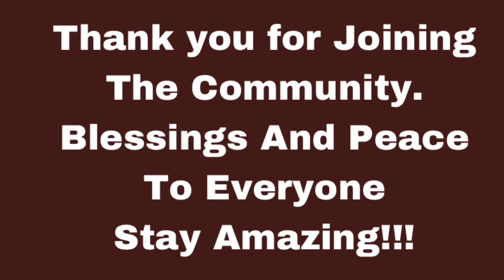MY MEMBERSHIP PERKS